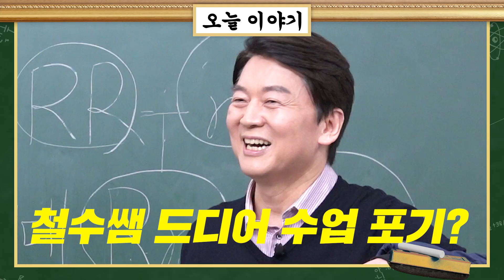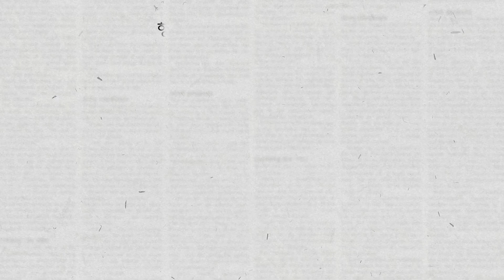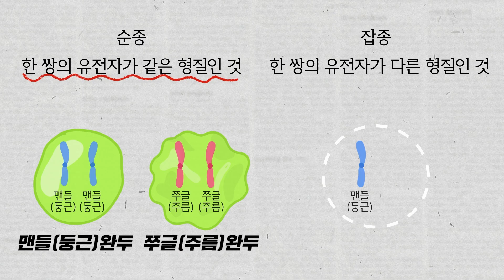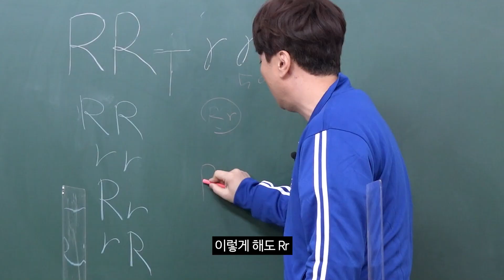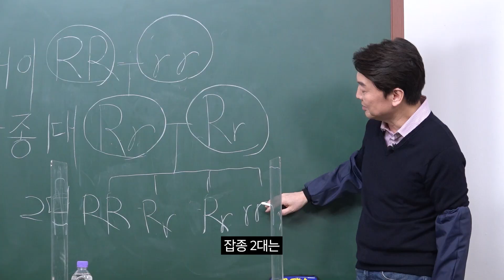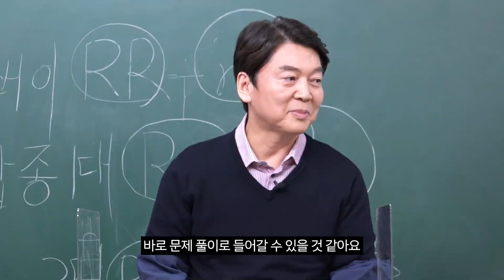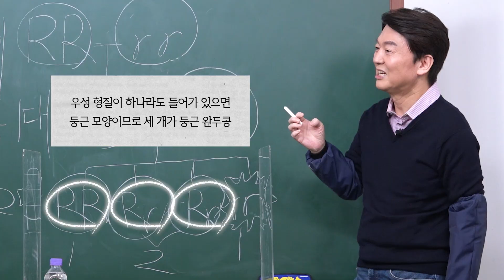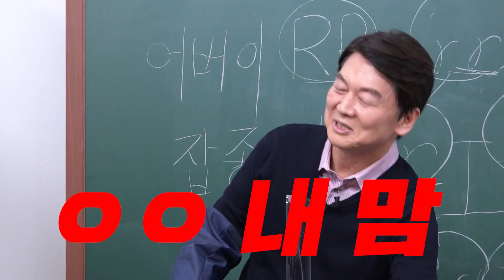[중3 생물] 안철수가 알려주는 내가 무쌍인 이유(유전원리,시험무조건나옴)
우성과 열성!!
진짜 확실히 이해했습니다
여러분도 꼭 공부하실거죠?
여기서 기말고사 문제에 많이 나온대요 ^^